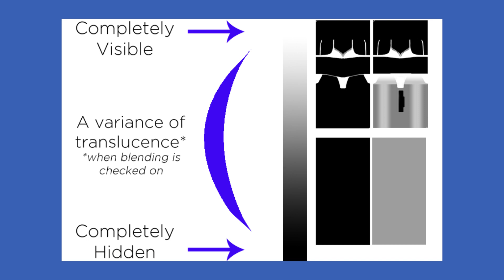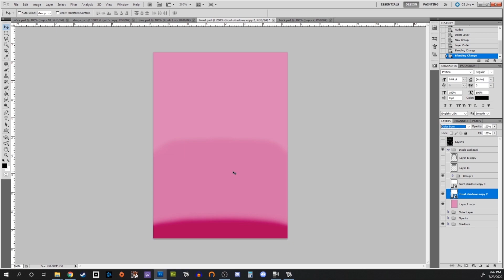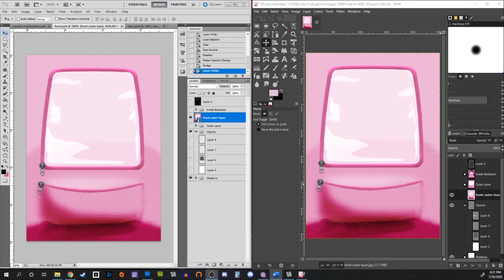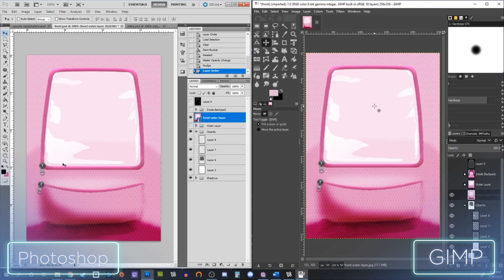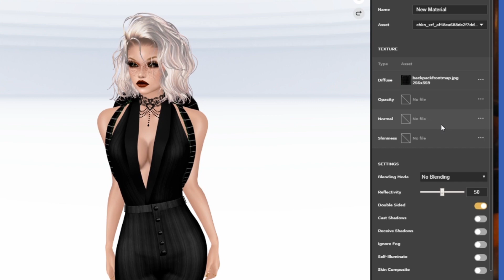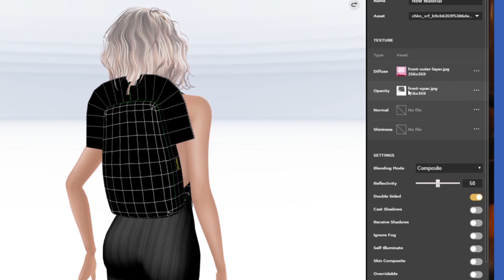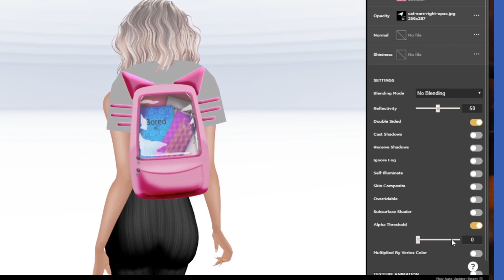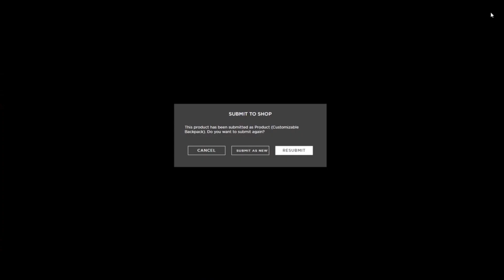[CREATE ON IMVU] Make Your Own Backpack With Opacity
Make your own Backpack using Opacity

Learn how to design a customized backpack accessory using opacity! Add unique shapes and textures to make it all your own. These techniques will not only help you create a great looking backpack but can also be applied to any product you create on IMVU.

If you want to join the IMVU Creator Program,